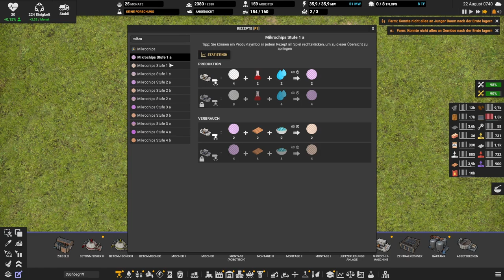Captain of Industry: Season 2 // Unser erstes Rechenzentrum // #115